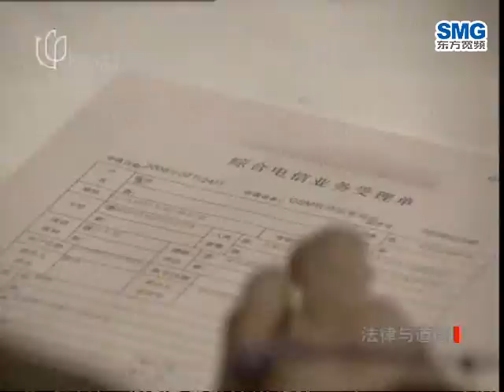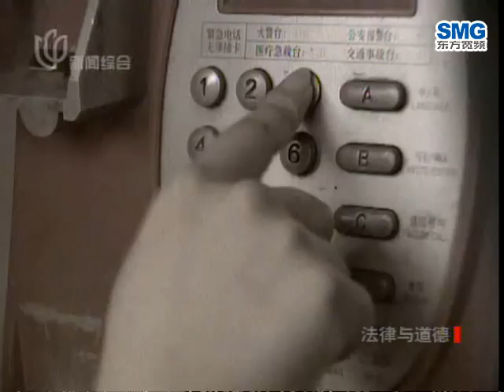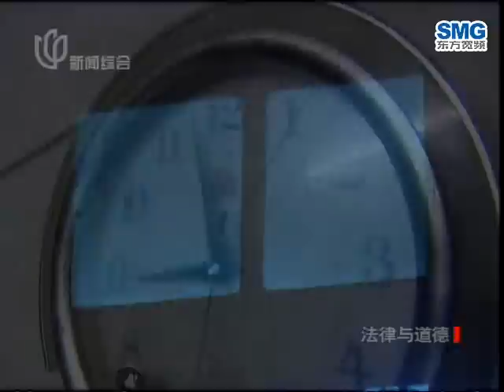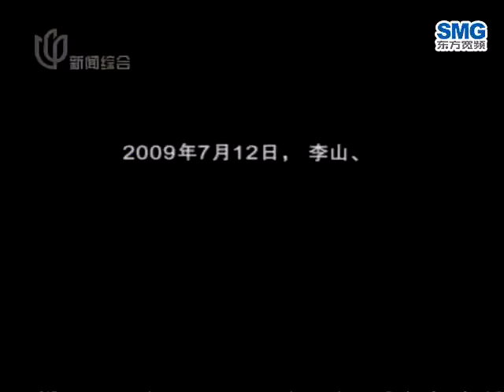《法律与道德》：夺夫之恨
20091120法律与道德-20091120法律与道德：夺夫之恨